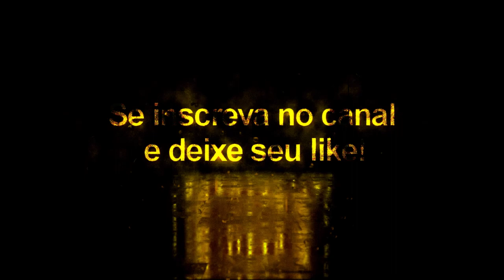Carlos Bianchi Gerente - Pes2020